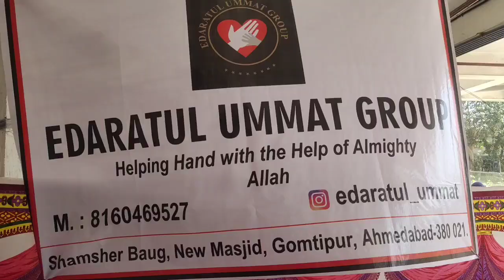अहमदाबाद में Eduratul Ummat Gruop मुस्लिम युवाओं ने ब्लड डोनेशन कैंम्प का आयोजन किया गया.